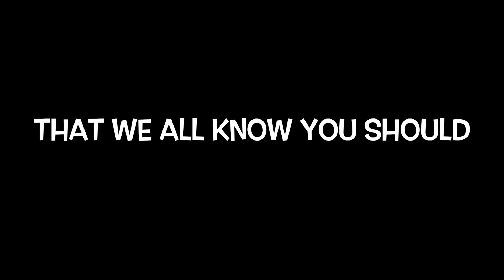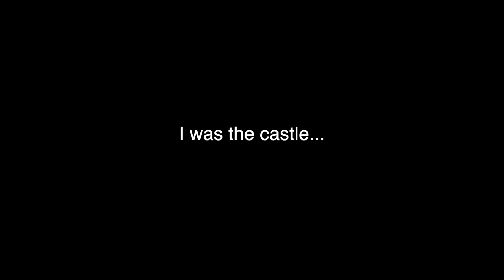The BEST Valentine's Gift in Rainbow Six Siege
LIVE ON TWITCH: Twitch.tv/yo_boy_Roy

Headset: P12 Turtle Beach/ Blue Lola
Controller: SCUF 4PS Infinity pro/ Basic XB controller

Sensitivity
PC: vert 14, horizontal 14, ads 63, dpi 400
PS4: vert 53, horizontal 60, ads 36, deadzones 5
XB: vert 36, horizontal 42, ads 40, deadzones 5